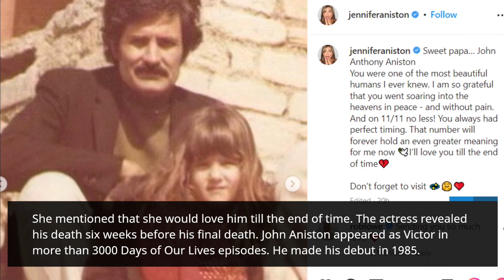Days of our Lives Spoilers: Victor's Final Storyline - Retires After Long-Awaited Defeat?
Days of Our Lives legend John Aniston passed away last year. John is no more but his character, Victor Kiriakis is still alive on the show. His last episode aired on December 26, 2022, on Days of Our Lives. Will the writer announce Victor’s death on screen without showing his dead body?